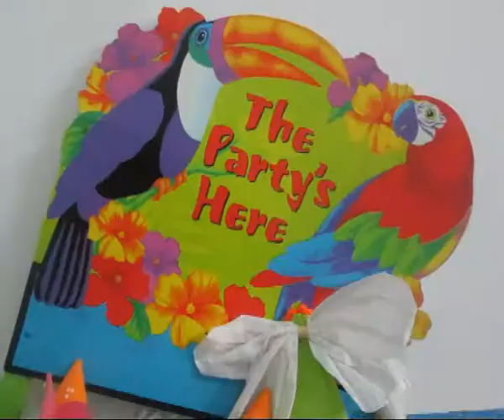T E C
Novedades desde el TEC para aprender Inglés . . .